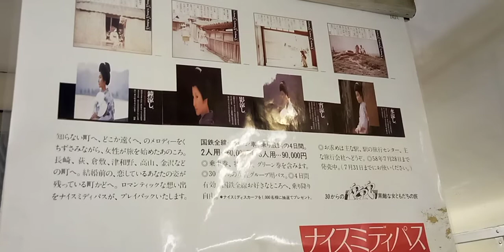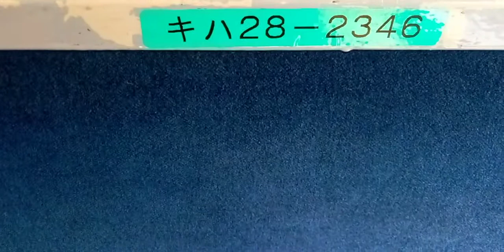国鉄時代の車内広告 広告の野際陽子さんが若い